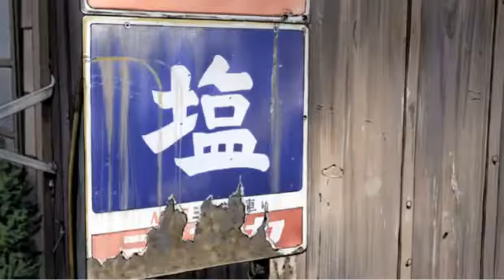Aku no hana - なぜ私たちは、私たちを軽蔑する人を愛するのですか? ❣ ❦ ❧